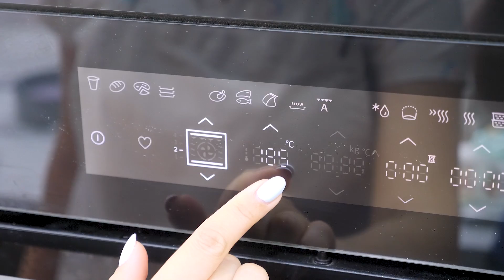💜Лавандовый бисквит💜 - Я - ТОРТодел!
➡ Предзаказ моей книги "Я - тортодел!": ↓↓↓
Лабиринт тут дешевле и можно странички полистать

Делала торт с этим бисквитом, заказчики были очень довольны и написали очень много слов в благодарность за тортик, поэтому смело используем этот бисквит в своих тортах)). Мне понравилось , что лаванда ему придает ненавязчивый аромат, но приятный и романтичный))

Рецепт:
Форма 20 см (разрезаем на 3 коржа), форма 18 см (разрезаем на 4 коржа)

Лаванда - 1 ч.л .
Разрыхлитель - 1 ч. л.
Краситель Фиолетовый - 2 капли